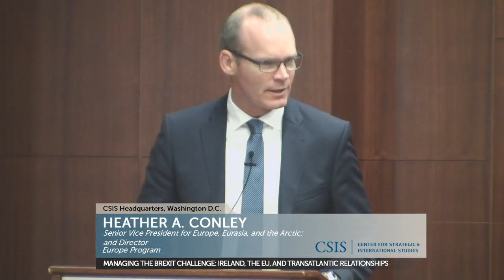Managing the Brexit Challenge: Ireland, the EU, and Transatlantic Relationships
Although all 27 EU states will be impacted by the United Kingdom's exit from the European Union, Ireland will be the most affected of all. It trades more with the UK than does any other Member State, and Irish citizens have long enjoyed special status in the UK, through the Common Travel Area. Ireland and the UK have been co-stewards of the 1998 Good Friday Agreement, which has promoted peace and prosperity across the island. Ireland alone will have a new EU land frontier with the UK, with the risk of disruption to this progress at a time when delays continue in the formation of a power-sharing executive in Northern Ireland. As these important issues are addressed, how will they impact the U.S.-Ireland relationship? Please join us on Wednesday, October 4 for a candid conversation with H.E. Simon Coveney T.D., Minister for Foreign Affairs and Trade of Ireland on Ireland's Brexit negotiating priorities, the future of the European Union after Brexit, and the future of the U.S.-Ireland and the U.S.-EU relationship.